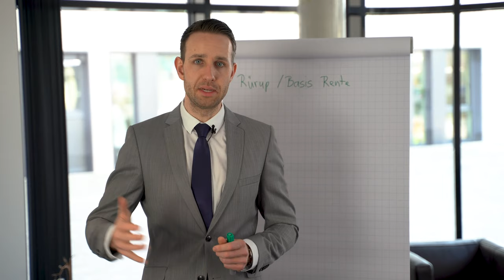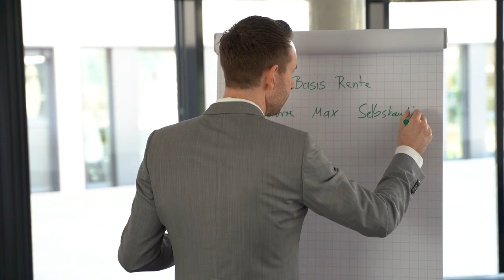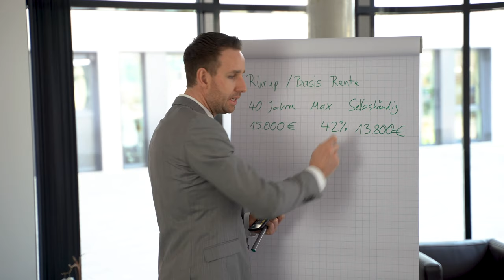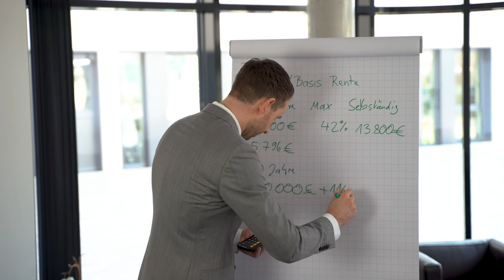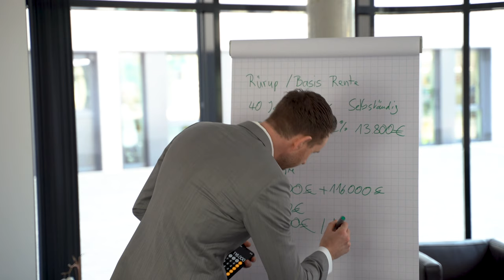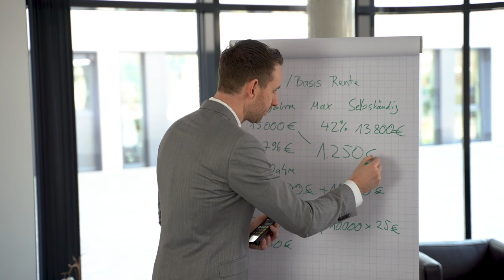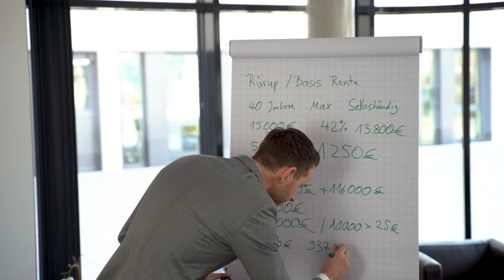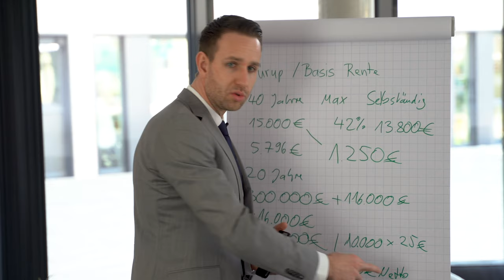Rürup-Rente noch sinnvoll in 2021? - Vertrag behalten oder kündigen?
Jetzt kostenlos und unverbindlich zu deiner individuellen Situation beraten lassen

Im heutigen Video spricht David Tappe über die Basis Rente, auch genannt Rürup-Rente. Lohnt es sich diesen Vertrag langfristig zu halten, bzw. einen Neuen abzuschließen? Welche Vor- und Nachteile birgt der Vertrag und wie wirken sich eigentlich die Steuervorteile im Alter aus? All diese Fragen und noch viele Weitere, beantwortet dir David Tappe in diesem Video!

- Über die TAPPE CONSULTING AG:
Die TAPPE CONSULTING AG unterstützt Menschen dabei, auf der privaten Ebene ein Vermögen für ihre Altersvorsorge aufzubauen. Für ihre Kunden und neue Interessenten sind sie die unabhängige Anlaufstelle, wenn es um professionelle Beratung zum Thema Rentenversicherungen und Geldanlagen geht.

Das Team umfasst namenhafte Experten, die seit Jahrzehnten in der Finanzbranche tätig sind und genau wissen, worauf es ankommt, wenn man sein Geld langfristig sicher mit einer attraktiven Rendite vermehren will.

- Unsere Beratungsphilosophie:
Für unsere Kunden sind wir ausschließlich auf Honorarbasis tätig. Wie bei jedem Anwalt oder Steuerberater werden wir von unseren Kunden für eine professionelle und unabhängige Beratung bezahlt.

Durch diese Art der Beratung haben unsere Kunden die Sicherheit, dass wir auf ihrer Seite des Tisches sitzen und ausschließlich in ihrem Interesse handeln.

Unser Ziel ist es NICHT, ihnen irgendein Produkt zu verkaufen, sondern eine nachhaltige und professionelle Beratung zu bieten, die sie Schritt für Schritt zur Erreichung ihrer finanziellen Ziele führt.